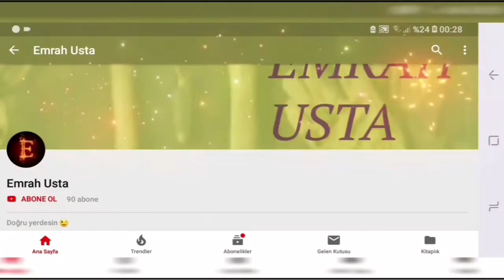Mini soğutucu yapımı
Hava sıcakken bir nemzede olsa araç içi serinlik vermekte arkadaşlar